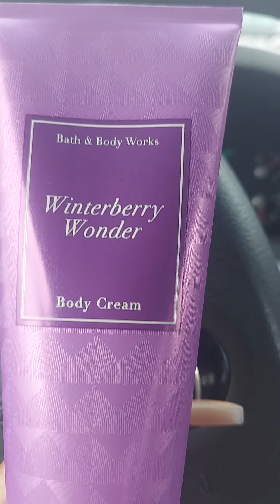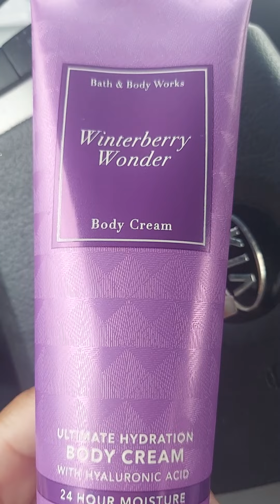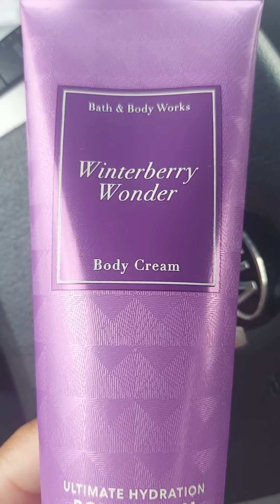Vlogmas Day 18, 2021| Bath and Body Works Winterberry Wonder Review.⭐⭐⭐⭐⭐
Stay Safe!